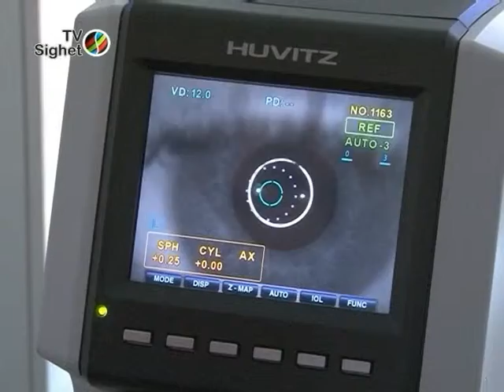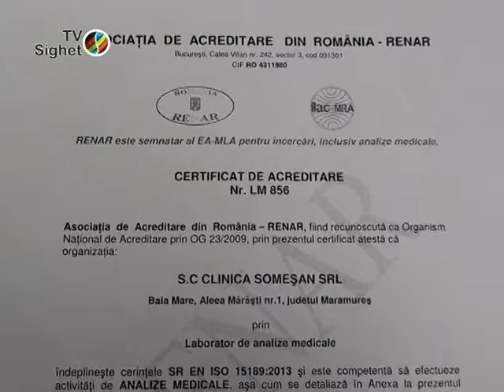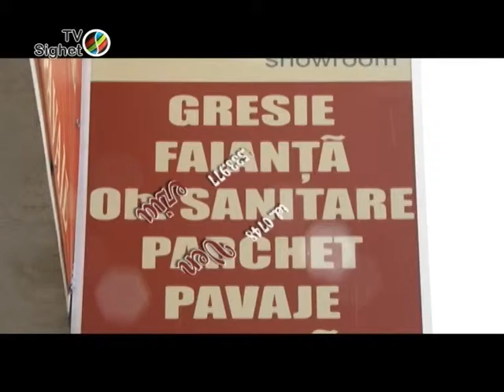Sighetul de azi 25 septembrie 2014 - Maramuresenii din ACL pleaca la lansarea lui Iohanis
Invitati: Petre Tomsa - co-presedinte ACL Sighet
Anisoara Mihali - membru ACL Sighet